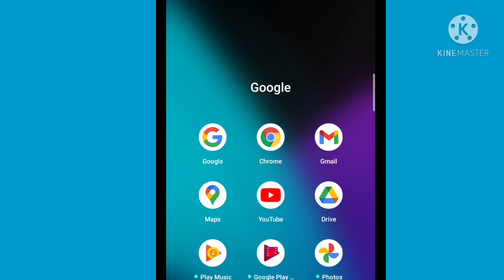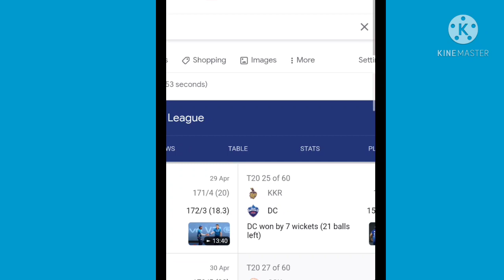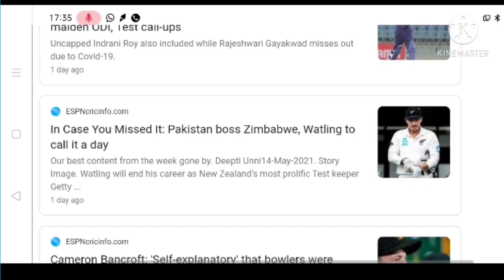Mobile ko desktop site mod kaise kare || Mobile ko computer ki tarha kaise chalaye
DOWNLOAD AND SHARE.
M.N.9403642651